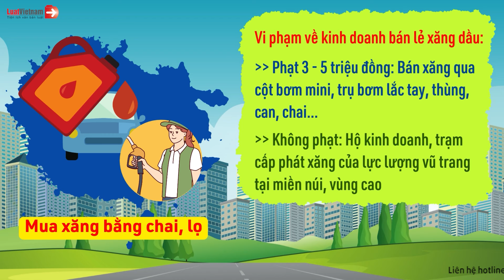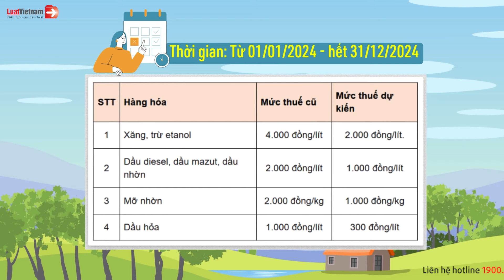Cần Biết Gì Trước Khi Đi Đổ Xăng? | LuatVietnam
✴️ Theo dõi các nội dung hay và mới nhất tại đây:
► Tổng hợp chính sách mới theo tháng: